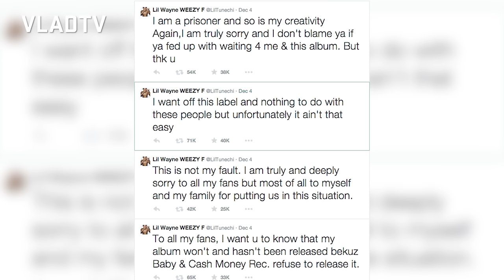Kurupt's Viral First VladTV Interview (Unreleased Full Interview)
Kurupt's first VladTV interview featured his viral rant over Kendrick Lamar's "King of NY" line in his "Control" verse. In addition to offering his ballistic response during the 2015 interview, Tha Dogg Pound member touched on a number of other topics. He talked about internal issues within Tha Dogg Pound and how the group overcame them and the shooting that occurred when the group shot their "New York, New York" music video. Kurupt explained how he met Dr. Dre and Snoop Dogg, acquaintances that would eventually lead to him appearing on "The Chronic" album and joining Death Row Records. Later in the interview, the legendary MC opened up about the East/West feud and his departure from Death Row. Additional topics he spoke on included gang politics, the 1992 Rodney King riot, and his past engagement to Foxy Brown.